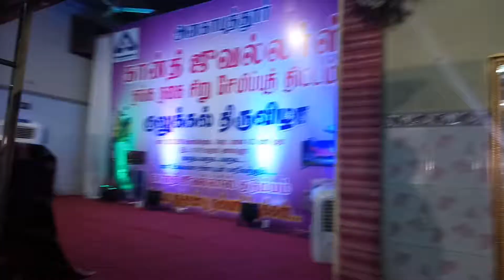MC Filler games on stage at huge gettogether event at Pammal Chennai Entertainers Sruthi and Mohan 8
Hi,

Myself Nandhini Aravindan! Known as Nandy amongst my acquaintances.

I'm an Anchor | MC | Model | Blogger | Dancer | Singer | Artist